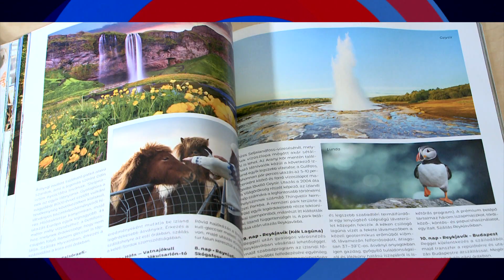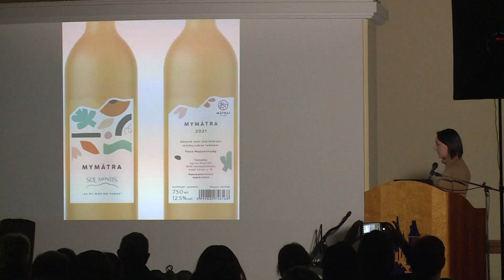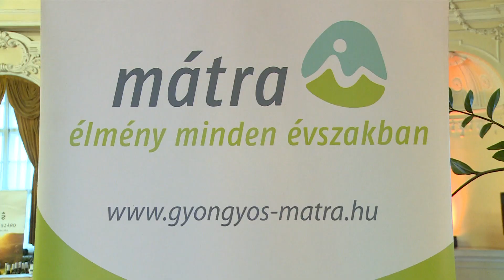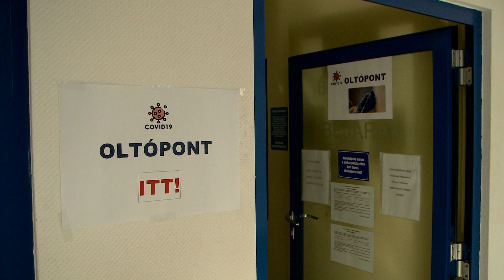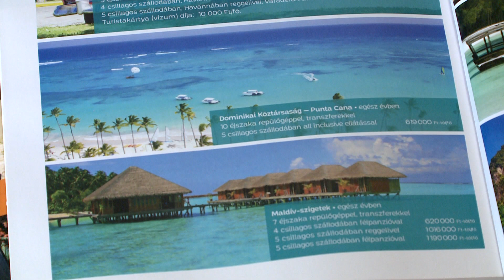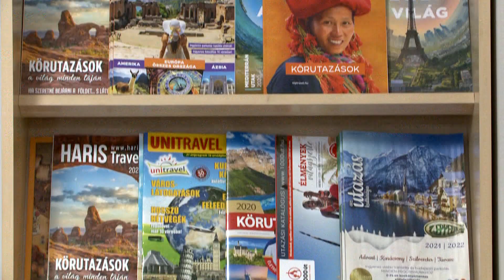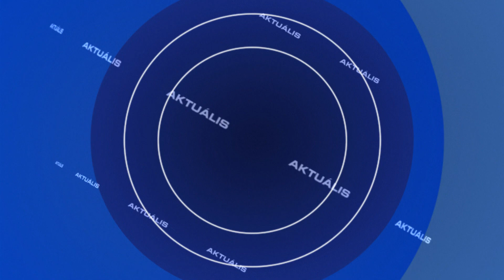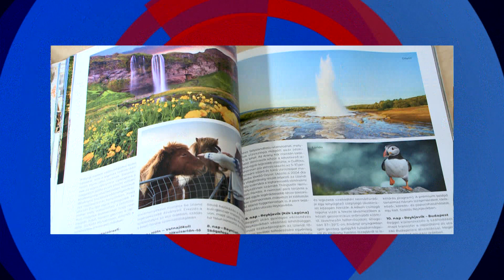Aktuális 2022.01.28.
▶️ Új üzemeltetőre írnak ki pályázatot - nem folytatja a munkát az Új Nap Egyesület
▶️ BorÉRT konferencia Budapesten - kiemelt díszvendég volt a mátrai borvidék
▶️ 2022 az utazások éve lehet - már most sok az előfoglalás